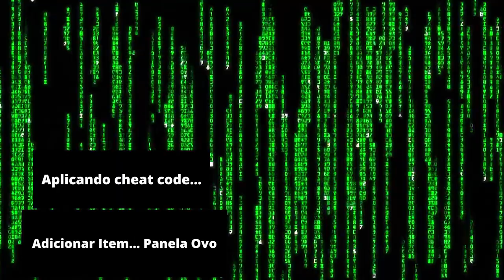COMO FAZER EGGS BENEDICT E EGGS ROYALE DO FOOD WARS, O ANIME MAIS DEMENTE SOBRE GASTRONOMIA DA TV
No primeiro crossover entre blocos do programa, o Panela na Tela e o Frames com Fritas, eu apresento para vocês o anime mais insano sobre gastronomia na TV e ensino a receita de um prato do anime. Os Eggs Benedict e de quebra também ensino o Eggs Royale.

Receita:

Você vai precisar de:
Royale: Pão estilo brioche, ovos, molho holandês, espinafre, manteiga e salmão defumado.
Benedict: Pão italiano, ovos, molho holandês, fatias de bacon, manteiga e salsinha ou cebolinha.
Molho Holandês (para 2 pessoas fazendo 4 ovos poché): 5 gemas de ovo, 50gr de manteiga sem sal, meio limão siciliano e sal a gosto.

Molho hollandaise:
Derreta 50 gramas de manteiga sem sal, e deixe ela morna. Eu uso menos manteiga no meu molho, porque acho que fica mais leve. Pegue 5 gemas de ovo e coloque em um recipiente de metal ou outro que possa ser levado a um banho maria e transfira o calor. Bata bem as gemas e leve ao banho maria depois da água ferver em fogo baixo. É muito importante que você bata sem parar ou o molho vai empelotar. Em seguida vá adicionando a manteiga derretida e batendo como a sua vida dependesse disso. Fique nesse processo até o molho começar a espessar. Retire do calor se necessário e continue a bater. Adicione o suco de meio limão siciliano e se por acaso o molho começar a empelotar, retire do fogo e adicione um pingo dágua e vá batendo bem, isso deixa o molho mais leve e vai impedir que as gemas cozinhem muito rápido. Agora experimente o molho, e adicione sal e vá temperando até que fique levemente salgado e com um toque de limão, mas não muito. E reserve.

Espinafre:
Em uma panela, adicione um pouco de manteiga e o espinafre. Coloque mais um pedacinho de manteiga por cima e vá refogando até murchar. Tempere com sal e pimenta e reserve.

Bacon:
frite o bacon. Eu geralmente não uso óleo ou azeite para fritar o bacon porque ele já solta muita gordura. Faça ele ao seu gosto e reserve.

Ovo poché:
use essa técnica para fazer o ovo poché sem errar muito. Pegue um copo e coloque cling film com na imagem. Agora apenas lambuze de oleo, ou manteiga derretida o plastico, não esqueça na parte superior onde é fechado. Quebre um ovo dentro do plástico e agora faça uma trouxinha o mais apertado possível evitando fazer bolhas de ar em cima. Amarre bem com um cordao. Em uma panela coloque água para ferver e adicione as trouxinhas de ovos. Deixe na água fervendo em fogo médio a baixo, por 4 a 5 minutos. Retire as trouxas da panela e coloque elas em água fria para parar o cozimento e manter as gemas moles. Reserve. Agora para retirar o ovo da trouxinha. Peque uma tesoura e corte abaixo do cordão. Com muito cuidado, vá tirando o plástico, se você não lambuzou bem com oléo ou manteiga, o plástico vai grudar na clara e o ovo vai acabar por despedaçar. Faça esse processo com cuidado e vai dar tudo certo. Como vocês podem ver o ovo fica no formato de uma trouxinha.

Montar:
Para a montagem do EGGS ROYALE. Em um pão de brioche e tostado com manteiga , adicione 2 fatias de salmão defumado, o espinafre cozido, o ovo poché com muito cuidado no centro e 2 colheres grandes e cheias de molho holandaise. E Esse é o Eggs Royale.  Como vocês podem ver, a gema ficou perfeita e mole no centro do ovo.
Para o EGGS Benedict. Em uma fatia grossa de pão italiano tostado na manteiga, adicione 2 fatias de bacon frito, o ovo poché, 2 colheres grandes e cheias de molho holandaise, um pedacinho de bacon bem torrado e crocante por cima  e salsinha ou cebolinha. Tá Pronto. Eggs Benedict especial.